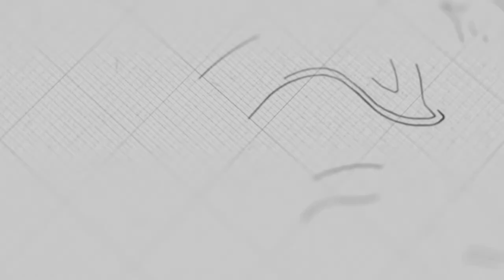The Birth of the Church | Pastor Mara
Sermon on Sunday, July 11, 2021
4 o'clock English Service

 @NLF Cambodia